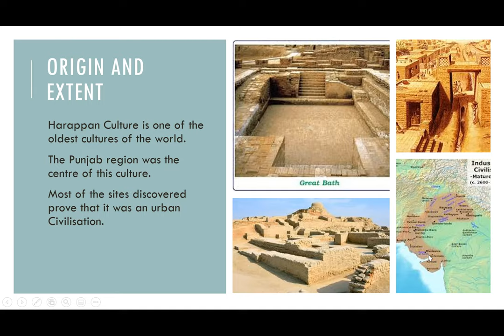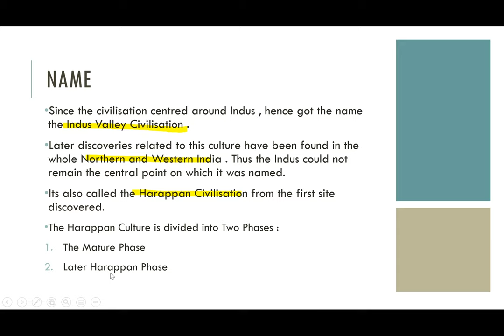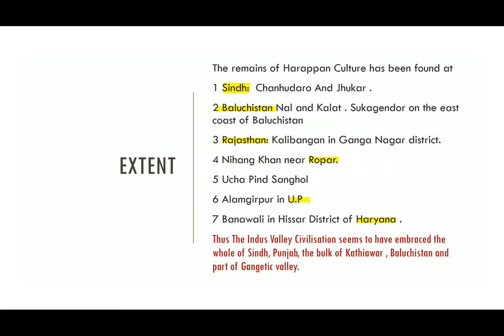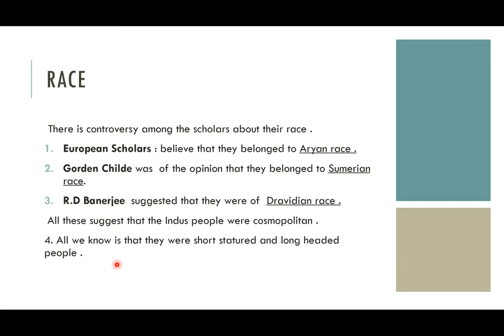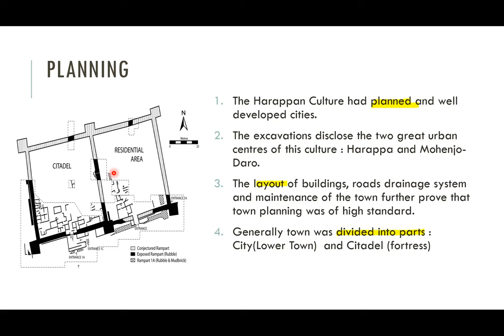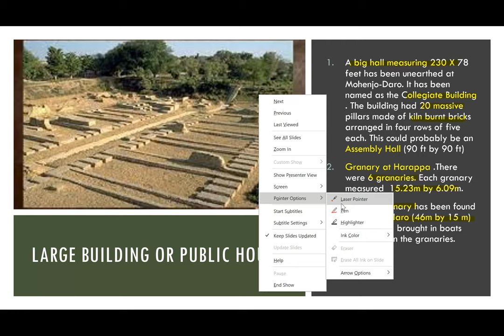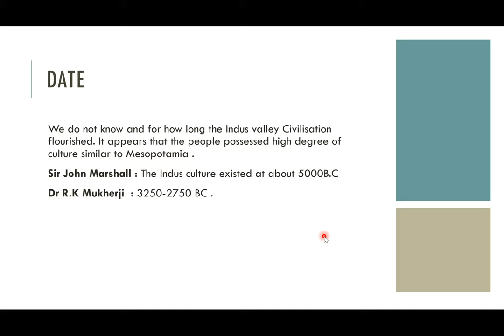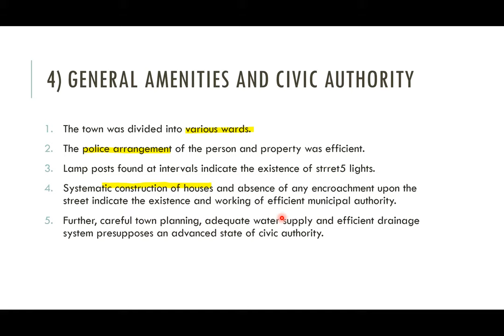Indus Valley Civilisation (Origin, Extent & Town Planning)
The video talks in detail about the origin, extent, and town planning in the Indus Valley Civilisation. It is especially an aid  for the students of Punjab History and Culture  ( Semester I)